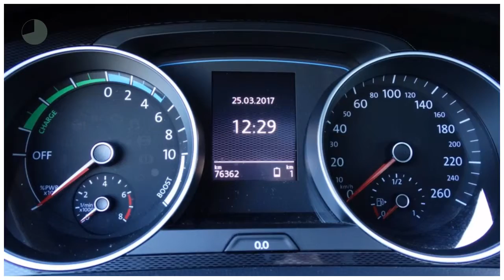Volkswagen Golf GTE 1.4 TSI 204pk 5D DSG 7% Bijtelling | Navigatie | Climatic